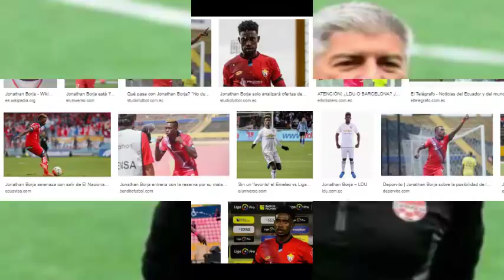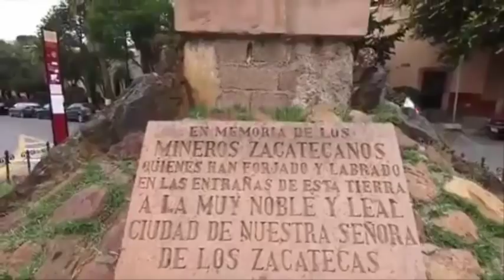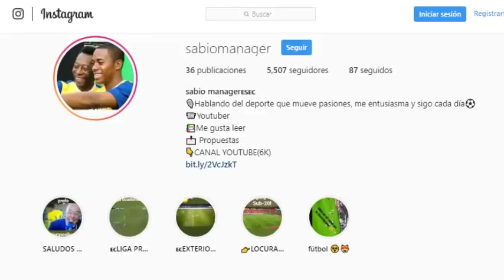INCREÍBLE DEBUT CHIQUI | GOLAZOO NOBOA | MILLER ASISTENTE | NOTICIAS FÚTBOL ECUATORIANO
Tenemos para hoy noticias muy buenas interesantes, gran debut del Chiqui Palacios, partido para enmarcar de Noboa, Miller Bolaños hace 3 asistencias y van 8, y Joffre Escobar sigue en racha en Universidad San Martín metiendo goles. No te pierdas porque hay MUCHAS NOTICIAS MÁS!